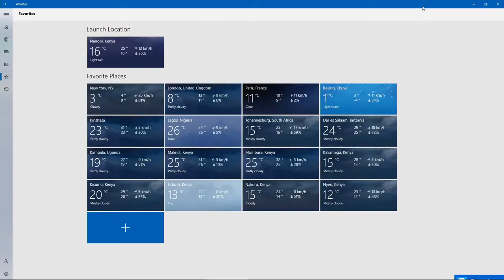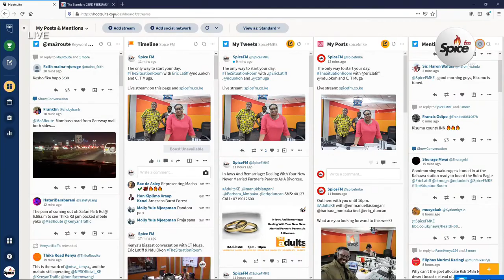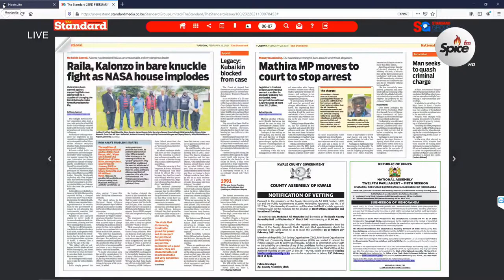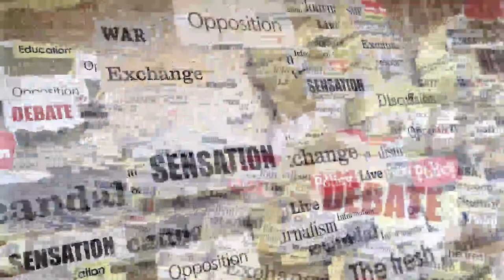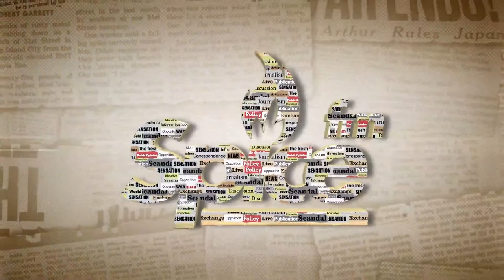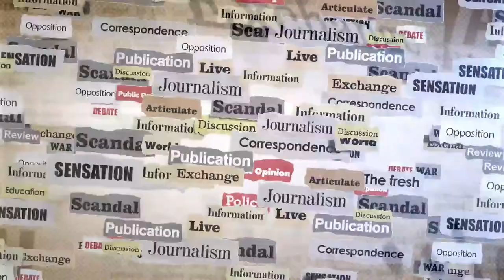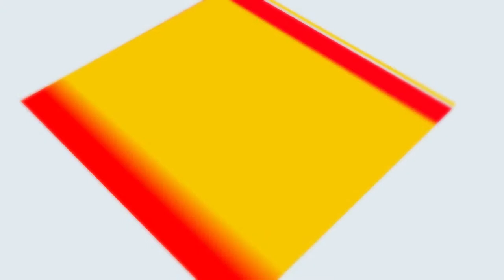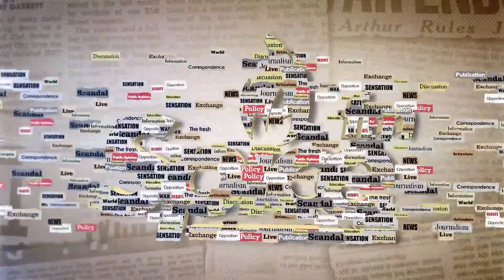The Situation Room Tuesday 23.02.2021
47 Million Reasons Live Concert
Tune in Nairobi 94.4 • Mombasa 87.9 • Nakuru 96.0 • Eldoret 96.7 • Nyeri 90.9 • Kisumu 102.5 • Malindi 97.7